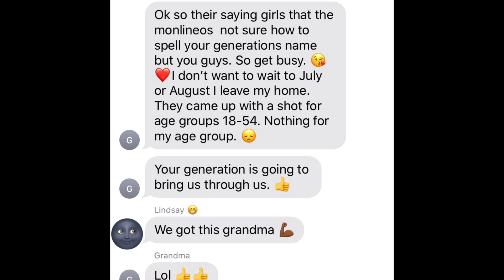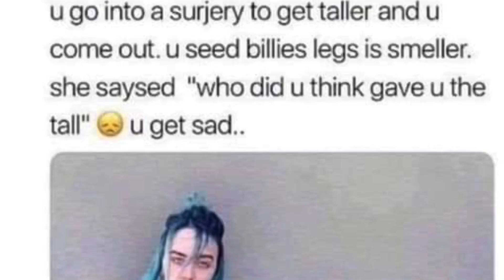ANARCHY 2020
alyse, owynn, and i play smash and get increasingly more tired as the video goes on ! tell me your fav part in the comments hehe ^-^